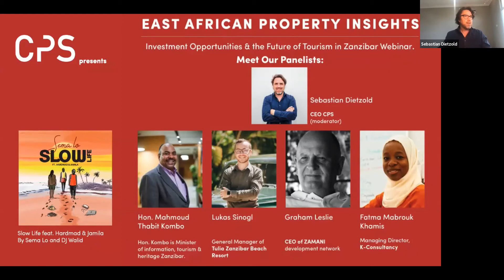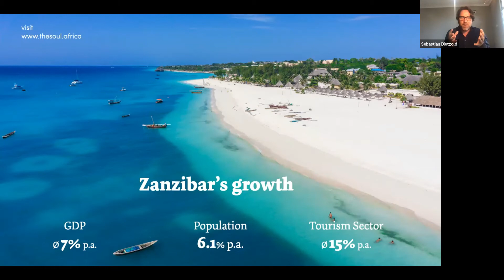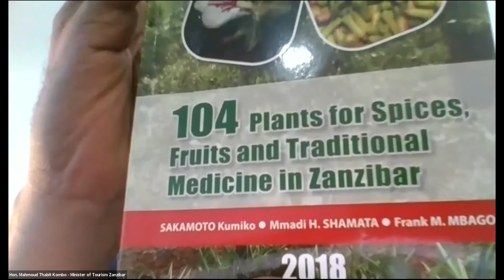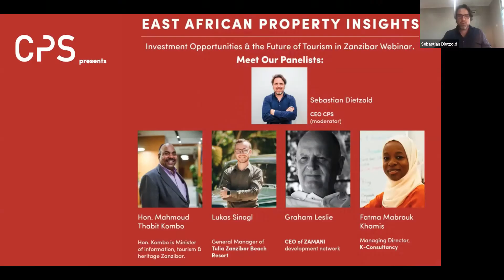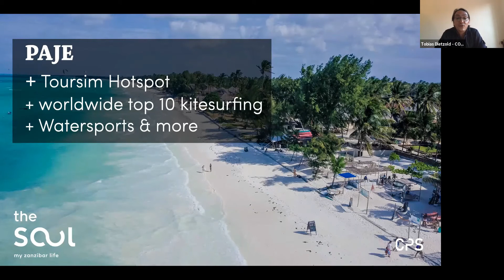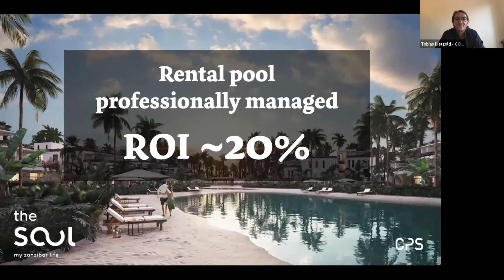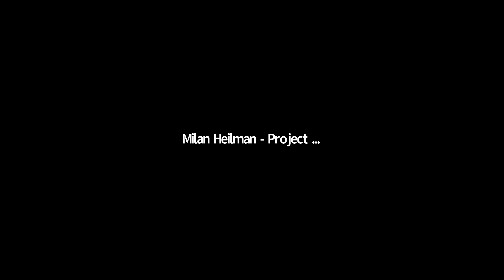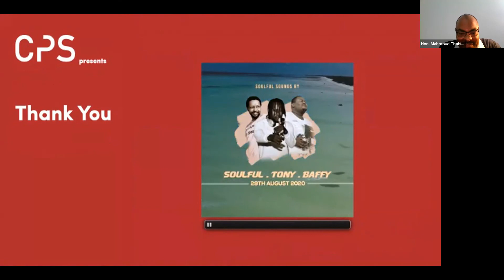EAPI - The Soul and Zanzibar Investment Market Webinar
Investing at The Soul is a fantastic opportunity for many investors around the world. The following video outlines the keys partners involved in Zanzibars growth, why Zanzibar is such a compelling investment opportunity and also a great piece form Sebastian from CPS on the developments they are involved in in the area.

Zanzibar should be high on every investor's list of potential investments in 2021. We have two great investments at Fumba Town and The Soul.

The Soul
Investment Highlights
Prices starting from USD 44,500
Located on Zanzibar’s popular East Coast holiday destination
Beautifully designed to make the most of the scenery
Selection of property types and sizes available
Full management available to assist with letting long or short term

Developer and Management Team
The company behind The Soul are CPS, a team of experienced individuals who are passionate about creating an exceptional property.

Collectively their credentials in delivering impressive projects in a timely fashion are second to none, implementing Global Standards and African perspectives to deliver exceptional property.

What elevates CPS above others are their ambitions to create meaningful property solutions that are built for longevity.

The Development and Zanzibar

Located on Zanzibar’s East Coast, The Soul is a fully serviced, residential-leisure facility providing the ultimate setting for relaxation.

Designed to embrace the tropical coastal location, The Soul allows those staying to readily enjoy scenic jungle walks, relax on the perfect powder beaches or indulge in the top-shelf entertainment.

This part of Zanzibar is known to be one of the world’s leading kite-surfing destinations, The Soul is located in Paje which is one of the islands hotspots for water-sports.

Fumba Town

Investment Highlights
State of the art residential properties
From USD 199,900
Designed with community and longevity in mind
Sustainable housing built on permaculture principals
High-tech security in all properties
Fumba Town Service Management
Prime location with excellent transport connections

Thirlmere Deacon LDN
Sales Office
Lansdowne House, Berkeley Square, Mayfair, London, W1J 6ER
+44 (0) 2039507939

Thirlmere Deacon DXB
Floor 30, Oberoi Hotel, Business Bay, Dubai, United Arab Emirates